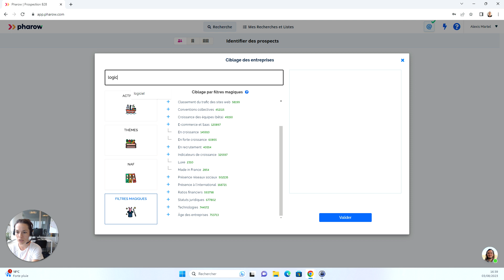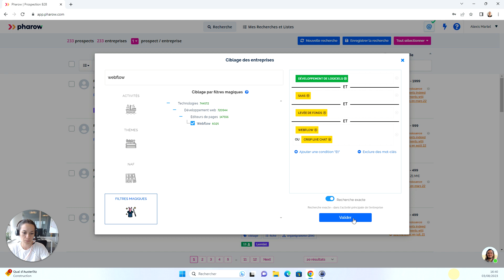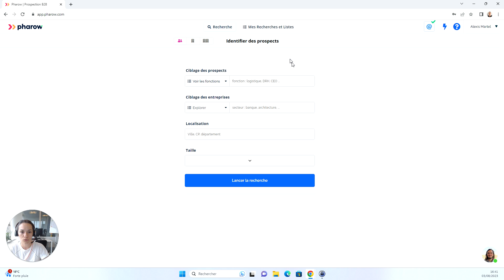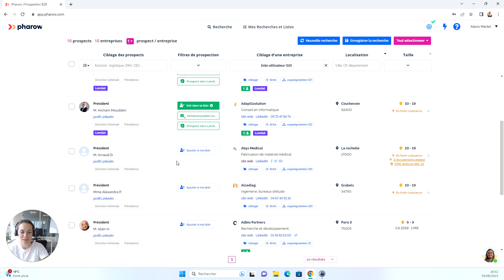Cibler les start up avec Pharow !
Doriane, Customer Success chez Pharow vous montre comment cibler et rechercher des start up sur Pharow.

Si vous souhaitez essayer notre plateforme de ciblage B2B rdv